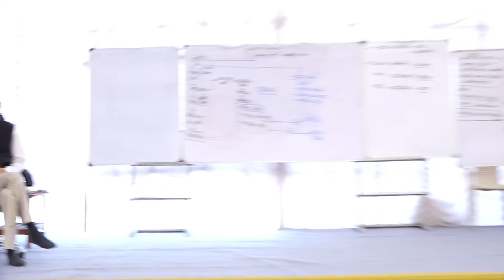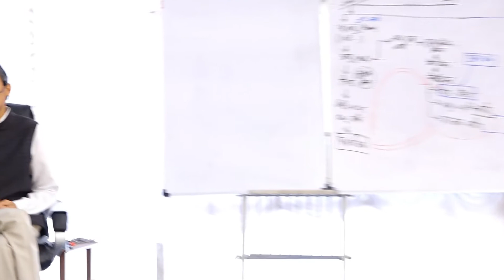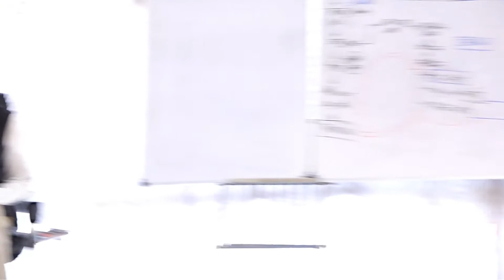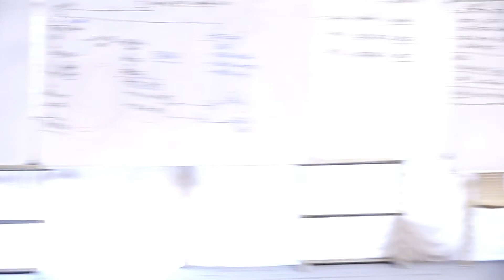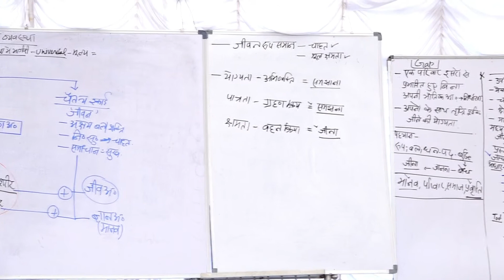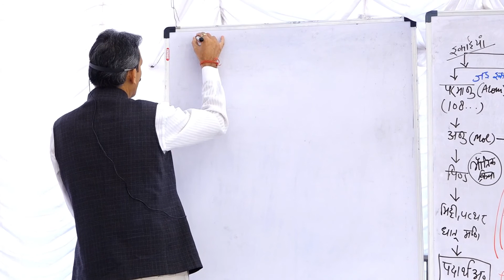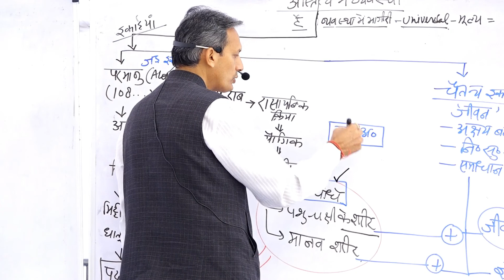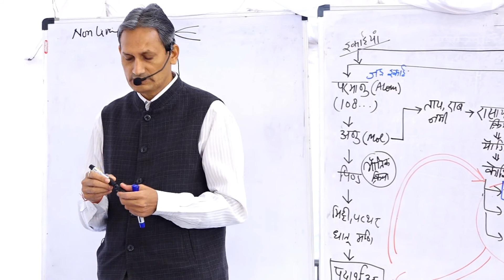Day 6(Session-1) Parichay Shivir by Som Tyagi | Mandvi (Gujarat) | 07-02-2021